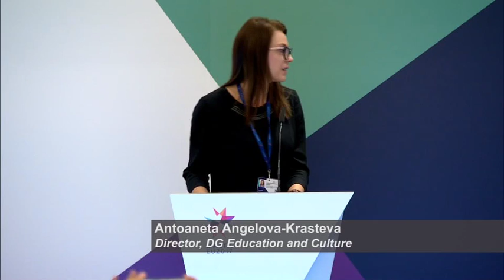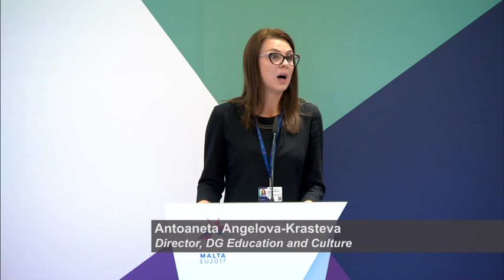The State of Digital Education Conference - Opening Keynote - Antoaneta Angelova-Krasteva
The State of Digital

High unemployment, marginalisation and social exclusion, and the upheaval that digital transformations bring to the labour market and social and civic life: the European Commission has made it its priority to address these key challenges, and within this, education plays a key role. In her speech, Ms Angelova-Krasteva will take stock of how far we have come with these issues, and what comes next for European education policy. She believes that EU citizens need to become active users, rather than passive consumers of the digital world. A shift to competence-based learning, tackling the skills gap and the gender gap in ICT, the changing role of higher education and the need for collaboration across the EU are just some of the issues that will feature on the Commission's agenda in the coming years.